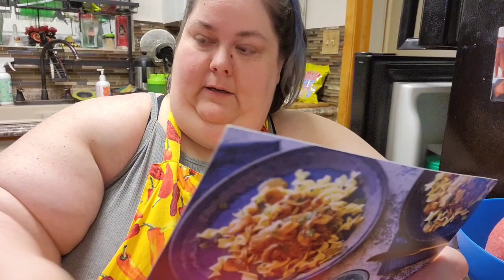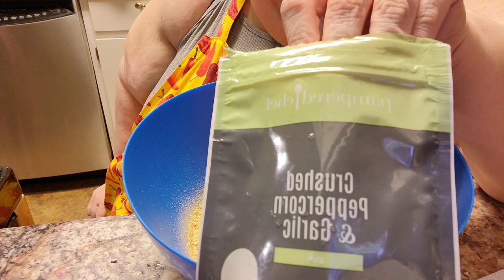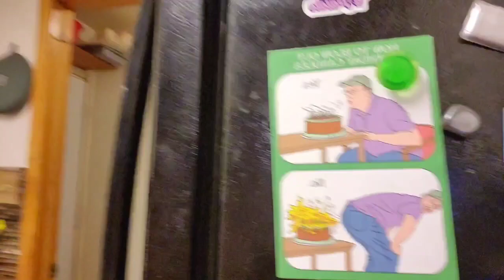Cooking with The Hatters. Mushroom gravy Salisbury steak and skin on mashed potatoes.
Tucumcari NM
88401